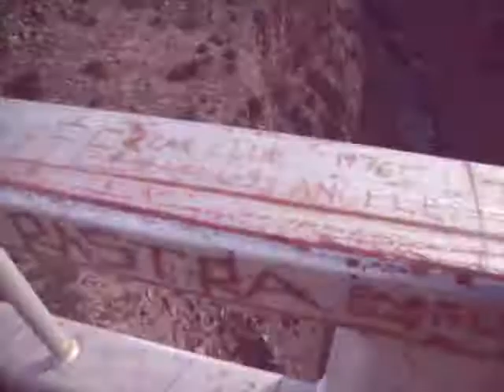WALK ACROSS GORGE.MOV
Walking across the Rio Grande Gorge bridge [aka Taos Gorge Bridge] 650 ft up - 5th largest cantilever truss bridge in US